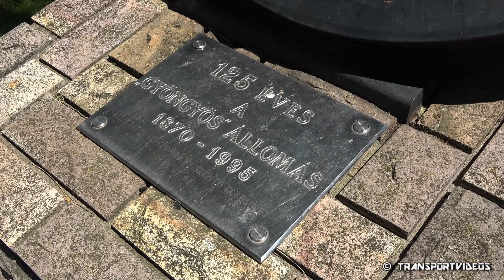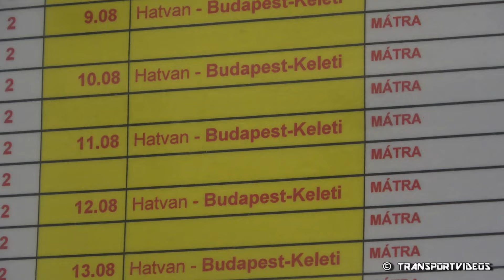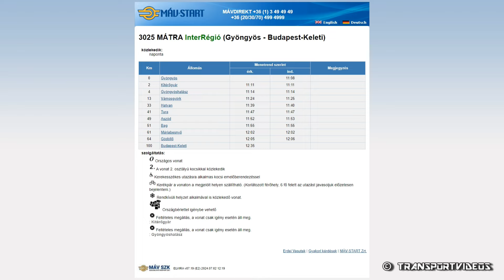2024.06.08. - Retró hétvége a vasúton; 003-as BVmot (Samu) IR85-ös Mátra IR-ként Gyöngyösön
Budapest-Keleti  -  09:30
Gödöllő  -  09:56  [36 km]
Máriabesnyő  -  09:58  [39 km]
Bag  -  10:05  [49 km]
Aszód  -  10:08  [51 km]
Tura  -  10:13  [59 km]
Hatvan  -  10:21  [67 km]
Vámosgyörk  -  10:35  [87 km]
Gyöngyöshalász  -  10:45  [96 km]
Kitérőgyár  -  10:48  [98 km]
Gyöngyös  -  10:53  [100 km]

Gyöngyös  -  11:08
Kitérőgyár  -  11:11  [2 km]
Gyöngyöshalász  -  11:14  [4 km]
Vámosgyörk  -  11:25  [13 km]
Hatvan  -  11:40  [33 km]
Tura  -  11:47  [41 km]
Aszód  -  11:53  [49 km]
Bag  -  11:55  [51 km]
Máriabesnyő  -  12:02  [61 km]
Gödöllő  -  12:06  [64 km]
Budapest-Keleti  -  12:35  [100 km]